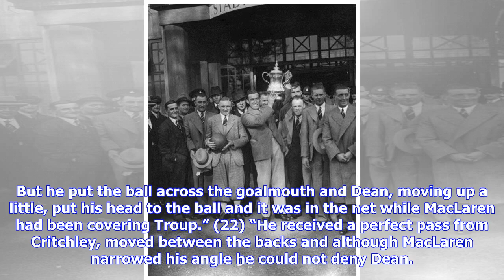Breaking News | How we reported Dixie Dean's 60-league goals ... on the day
Ninety years ago today, the legendary Willam Ralph "Dixie" Dean set an English goalscoring record which we can confidently state will never be broken. On May 5, 1928, Dean scored his 60th league goal of a remarkable season. The 90th anniversary of that milestone is a significant one, because it is likely to be the last major anniversary celebrated while Everton are resident at the stadium Dixie graced throughout his staggering career, Goodison Park, and the stage where he broke the record with a...